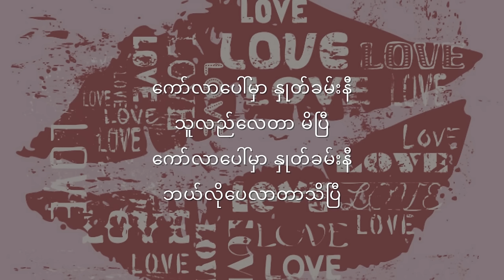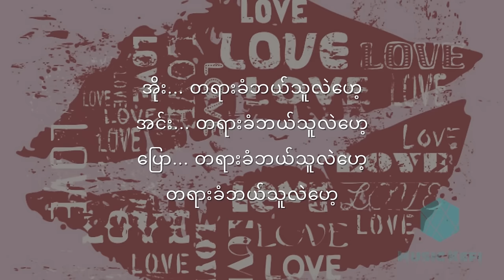မေခလာ - ကော်လာပေါ်ကနှုတ်ခမ်းနီ Lyrics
May Kha Lar -  Collar Paw Ka Nakhan Ni Lyrics